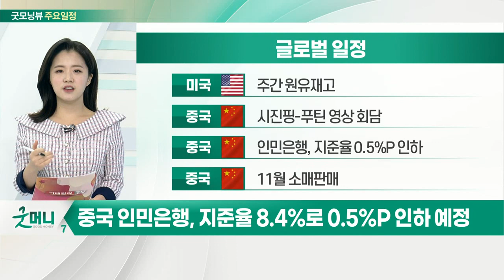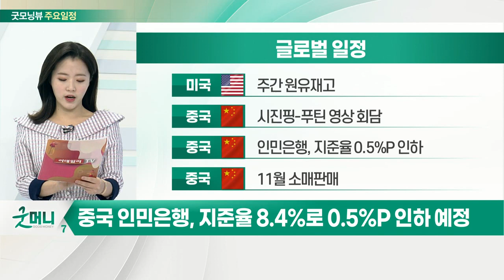이틀간 FOMC 회의 진행… 관련 발언 주목_오늘장 글로벌 일정 (20211215)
미국 : FOMC 회의 발표
미국 : 11월 소매판매
미국 : 11월 수출입물가지수
미국 : 10월 기업재고

미국 : 주간 원유재고
중국 : 시진핑-푸틴 영상 회담
중국 : 인민은행, 지준율 0.5%P 인하
중국 : 11월 소매판매

중국 : 오포, 첫 폴더블폰 공개
한국 : 산업부, 11월 국내 자동차 산업 동향
한국 : 10월 예금취급기관 가계대출
한국 : 10월 통화 및 유동성 동향